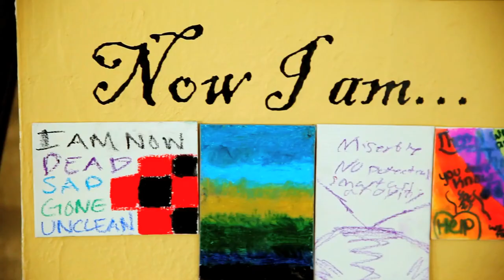Ryan Hutchins - Cinema Reel